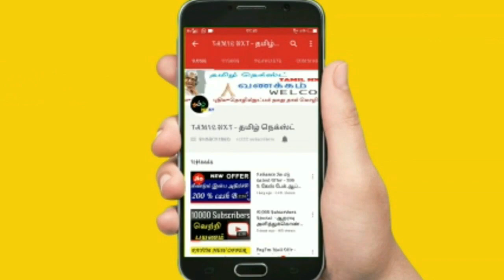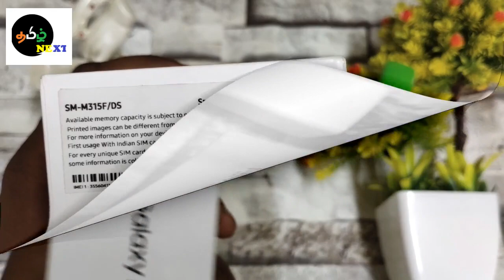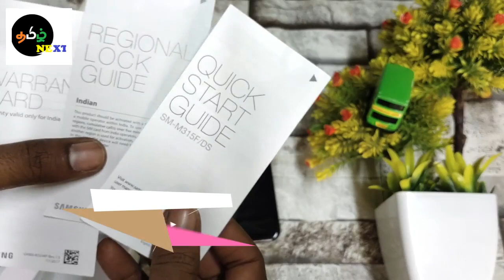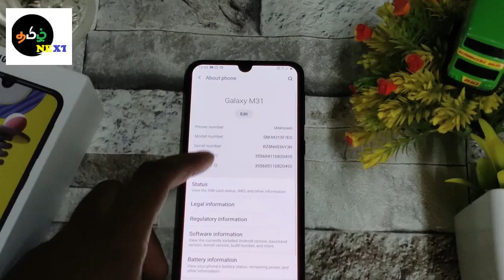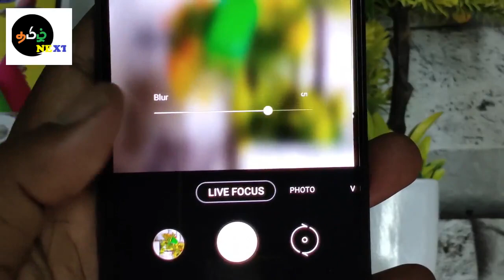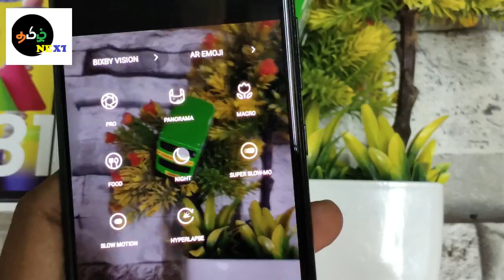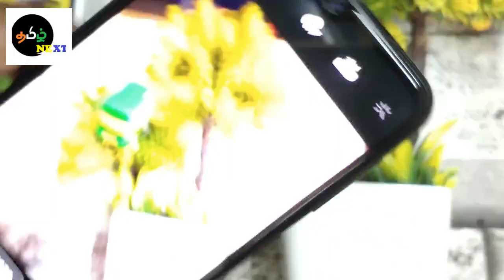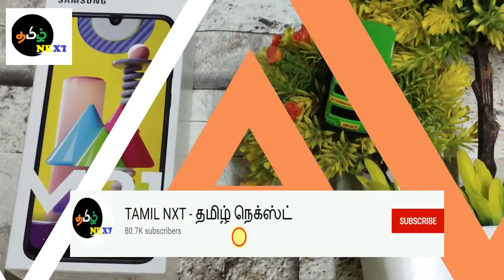Samsung m31 review || வேற லெவல் வெறித்தனம் || FAQ || Must Watch & Intresting || TAMIL NXT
00:00 - Opening Video
01:28 - Unboxing Starts
03:53 - Camera Samples
06:50 -  FAQ

samsung m31 review
samsung m31 price in bangladesh
samsung m31 camera review
samsung m31 camera test
samsung m31 bangla review
samsung m31
samsung m31 atc